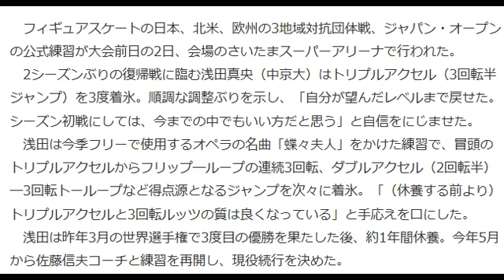自分の編集動画真央 復帰戦へ3回転半手応え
浅田、トリプルアクセル3度着氷＝2季ぶり復帰戦へ自信―フィギュア
　フィギュアスケートの日本、北米、欧州の3地域対抗団体戦、ジャパン・オープンの公式練習が大会前日の2日、会場のさいたまスーパーアリーナで行われた。
　2シーズンぶりの復帰戦に臨む浅田真央（中京大）はトリプルアクセル（3回転半ジャンプ）を3度着氷。順調な調整ぶりを示し、「自分が望んだレベルまで戻せた。シーズン初戦にしては、今までの中でもいい方だと思う」と自信をにじませた。
　浅田は今季フリーで使用するオペラの名曲「蝶々夫人」をかけた練習で、冒頭のトリプルアクセルからフリップ―ループの連続3回転、ダブルアクセル（2回転半）―3回転トーループなど得点源となるジャンプを次々に着氷。「（休養する前より）トリプルアクセルと3回転ルッツの質は良くなっている」と手応えを口にした。
　浅田は昨年3月の世界選手権で3度目の優勝を果たした後、約1年間休養。今年5月から佐藤信夫コーチと練習を再開し、現役続行を決めた。
【関連記事】
• 〔写真特集〕女子フィギュア　浅田真央～復帰戦ジャパン・オープン～
• 〔写真特集〕男子フィギュア　羽生結弦～ソチ五輪金メダリスト～
• 【特集】親の顔が見たい 美人姉妹～フィギュア界のスーパーシスター～
• 【特集】全国美女・美魔女図鑑～あのフィギュア選手の出身地は？～
• 【特集】○○と呼ばれる私の正体～Gカップの妖精スケーターって？～